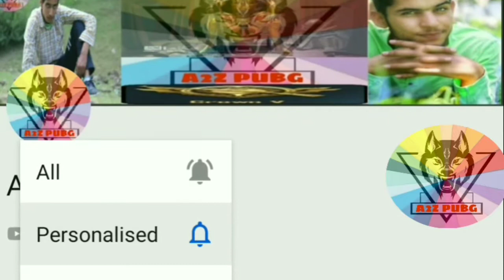𝗣𝗨𝗕𝗚 𝗗𝗘𝗔𝗧𝗛 𝗥𝗔𝗖𝗘 || pk gaming || 𝗞𝗔𝗦𝗛𝗠𝗜𝗥